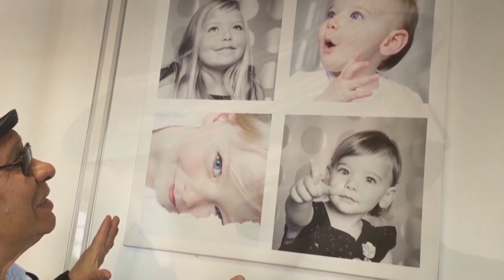FREDDY DELLA Ni Johnny Ni Lennon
Freddy DELLA le showman à l'harmnica. "Ni Johnny...Ni Lennon..."
auteur/compositeur/interprète